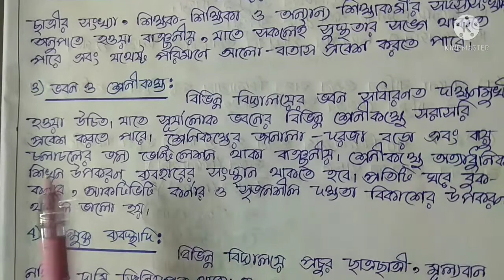Model Activity Task class 7 Physical Education//august 2021//model activity task student tutorial//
model activity task class 7 physical education,
 model activity task class 7 health and physical education part 5
model activity task class 7 health and physical education part 5 2021
model activity task class 7 health and physical education part 5 answer
model activity task class 7 swasthya sharirik shiksha part 5
swasthya sharirik shiksha class 7 part 5 model activity task class 7 health and physical education
class 7 swasthya sharirik shiksha
model activity task class 7 swasthya sharirik shiksha
swasthya sharirik shiksha class 7 part 5
class 7 swasthya sharirik shiksha model activity task august
model activity task class 7 health and physical education part 5Model Activity Task Class 7 Health and Physical Education Part 5 2021 || স্বাস্থ্য ও শারীর শিক্ষা

swasthya sharirik shiksha class 7. class 7 swasthya sharirik shiksha part 5

Model Activity Task part-5(New) || August 2021 || All Subject-class1 to class10

 Physical Education model activity task

Class7 Model Activity Task Physical Education Part-5

Activity Task August 2021

Class 7 model activity task swastha and saririksikha part-5 (2021)

tutorial student